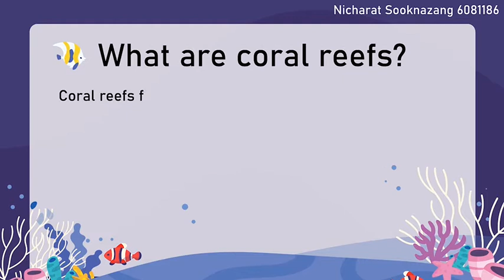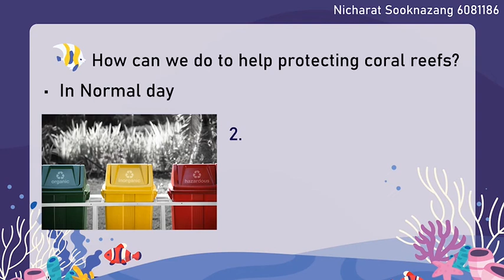Importance of Coral Reef Ecosystems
SE Asian Ecology Undergraduate Students Presentation Trimester 3/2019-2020